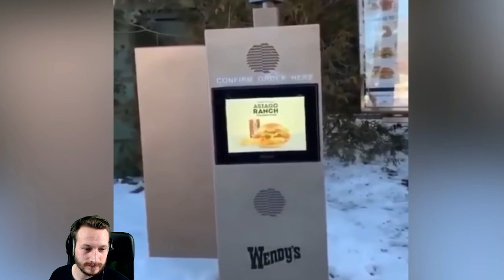Werden "Dank Memes" immer schlechter?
Über die Jahre habe ich unzählige "lustige" Videos gesehen, Dank Memes, try not to laugh Compilations jeglicher Art, Fails usw. usf.
Vor 5-10 Jahren konnte ich mich pro Video diverse Male vom Stuhl lachen. Warum ist das heute nicht mehr so? Wird man einfach zu Alt oder die Videos too bad? ELLI GO

• Mein Epic Creator Code: DERDUMMBABBLER